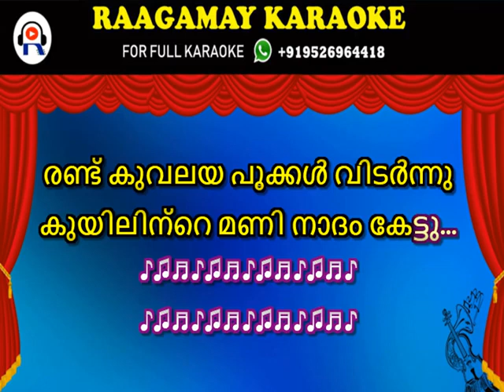Kuyilinte maninadam kettu karaoke With Lyrics Kuyilinte Mani Nadham Kettu Karaoke with Sync Lyrics